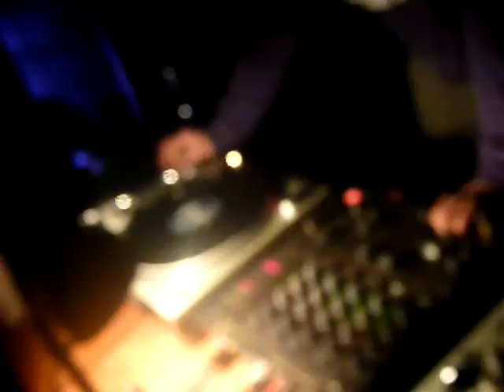Santa Oldskul techno classix 4